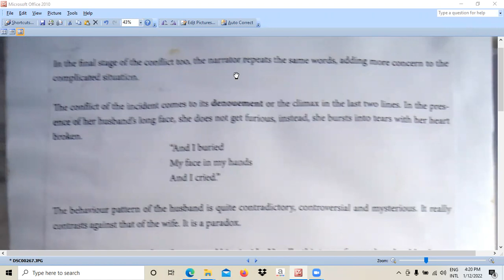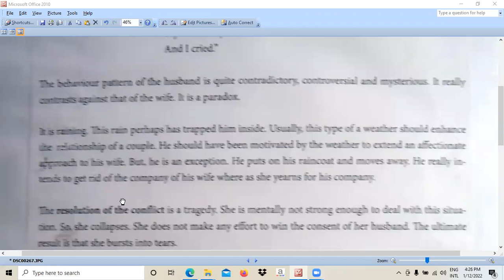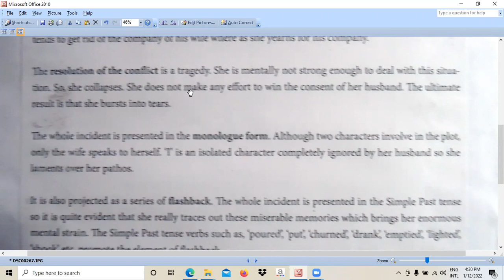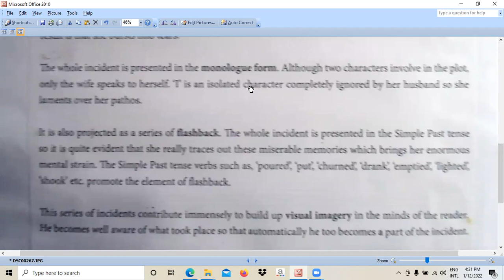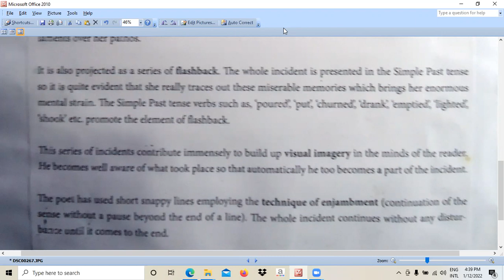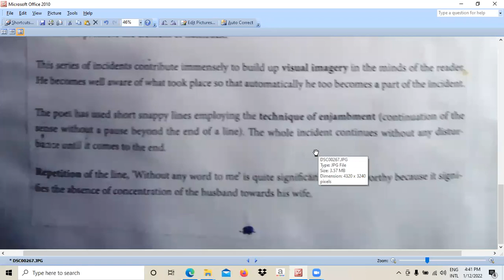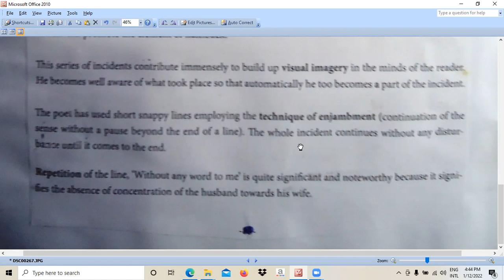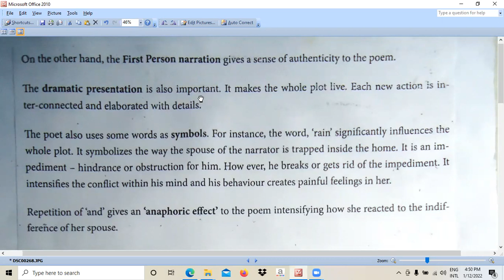Breakfast by Jacques Prevert - English Literature - O/L - Part 6